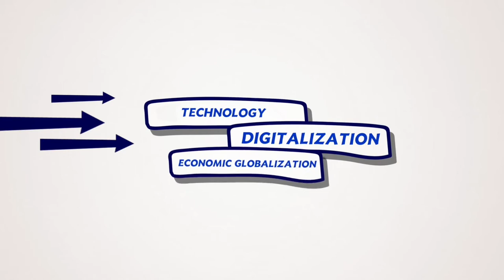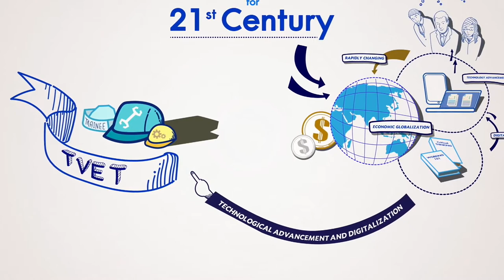Digitalisation in TVET